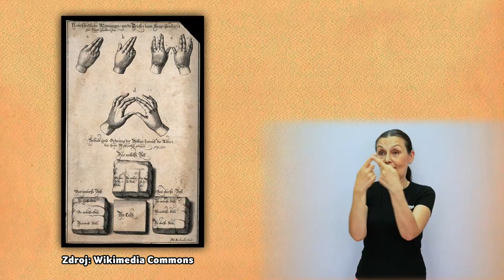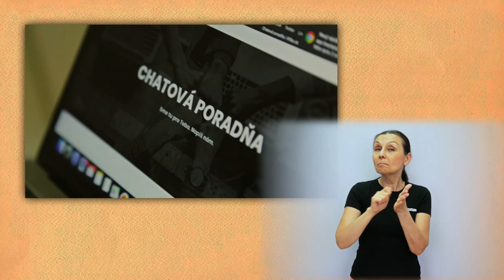Kde nájdem pomoc, keď mi nikto nerozumie?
Poznáte ten príbeh o tom ako ide nepočujúci k psychológovi?

Že nie? Nie je sa čo čudovať.
Nepočujúci to majú s návštevou psychológov ťažké - len veľmi málo odborníkov pozná posunkový jazyk.
Komu sa potom môžete zdôveriť, keď vám nikto nerozumie?

Dobrá linka však prichádza s riešením - videoporadňou pre mladých ľudí so sluchovým postihnutím.

Viac nielen o našej novej službe, ale aj o posunkovom jazyku sa dozviete v ďalšom dieli vlogu Dobrej linky, do ktorého sme si prizvali aj našu kolegyňu, špeciálnu pedagogičku Zuzku Juránekovú.

Vlog pre vás vyrábajú:
Moderátorka: Ema Oriňáková
Scenár: Lenka Nemcová, Marek Madro, Marek Franko
Grafika znelky: Lukáš Kala
Animácia znelky: Lukáš Plechlo/donutsfactory.sk
Tlmočenie do PS: Darina Tarcsiová
Réžia, kamera, strih: Marek Franko/

ĎAKUJEME:
 - CANON Slovensko
 - Darina Tarcsiová
 - Zuzana Knapová Daubnerová
 - Ministerstvo školstva, vedy, výskumu a športu SR
 - Iuventa - Slovenský inštitút mládeže
 - Slovenský paralympijský výbor
 - Slovenský zväz telesne postihnutých športovcov
 - Nadačný fond Telekom pri Nadácii Pontis